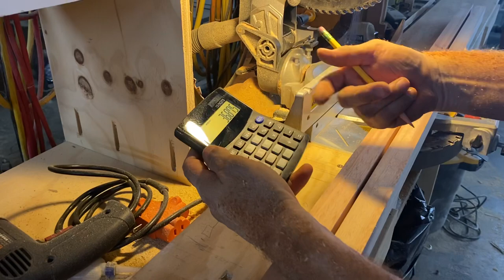Building a screen frame? Storm window? Center your mid rail perfectly using a calculator.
When you make a lot of sash, a calculator is your friend. Now, even for easy stuff like screen frames and storm windows, I bust out the calculator and use it to locate muntins and divide up spaces equally, accurately and fast. Just make sure you write down your answers so you only have to do it once - if you are doing a batch.